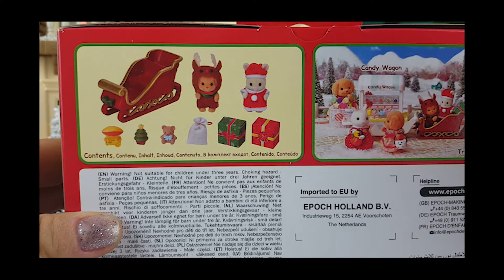SYLVANIAN FAMILIES BABY SLEIGH RIDE SET - il piccolo Rudolph e la Slitta di Babbo Natale - bambole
Chi ha detto che il Natale è finito?!! Per noi e per i Sylvanian Families è sempre Natale soprattutto oggi che la la slitta di Babbo Natale è atterrata! Ecco un Christmas Set nuovissimo, vi dico già che in Italia non si trova ma se avete voglia di cercarlo potrete trovarlo all'estero; mi è stato regalato proprio questo Natale e non potevo non mostrarvelo! Si chiama Baby Sleigh Ride Set, ossia la piccola slitta con un baby Toy Poodle vestito da Rudolph e un baby Milk Rabbit vestito da Babbo Natale! Sono adorabili non trovate?

* I 12 GIORNI DI NATALE EP 1 - le Principesse Disney si preparano al Natale - video per bambine *

* LE LETTERE DI BABBO NATALE - vi leggo una storia - vidео per bаmbini e bаmbine ma anche per grandi!

* FESTA DI NATALE CON ANNA ELSA E BIANCANEVE - giochiamo con le Principesse Disney - video per bambine *

* IL MAGICO NATALE DI ELSA E JACK FROST - una romantica festa natalizia - vidео per bаmbine e rаgаzze *

SEGUITE TUTTE LE NOSTRE AVVENTURE E RICORDATEVI DI ISCRIVERTI PER NON PERDERE NIENTE!